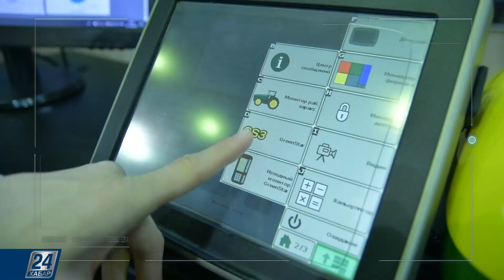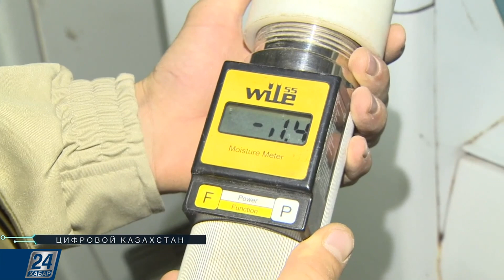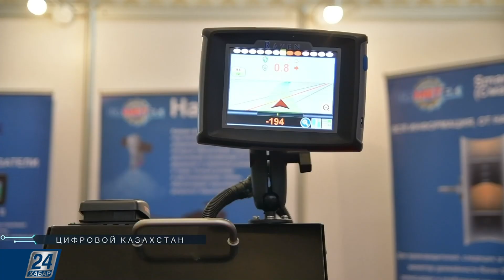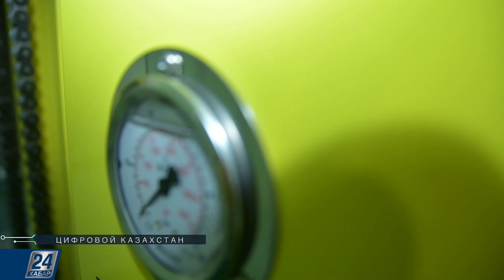Как цифровые технологии повышают эффективность земледелия? | Цифровой Казахстан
Цифра помогает повысить урожайность. Как с помощью цифровых технологий повысить точность и эффективность земледелия, исключить человеческий фактор и составить карту качества земель? Все подробности в этом выпуске программы «Цифровой Казахстан».